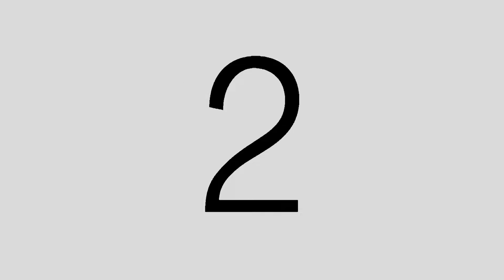Official Trailer | The DM Transformation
The DM Transformation starts tomorrow April 10th!